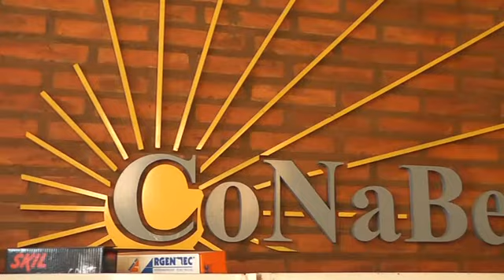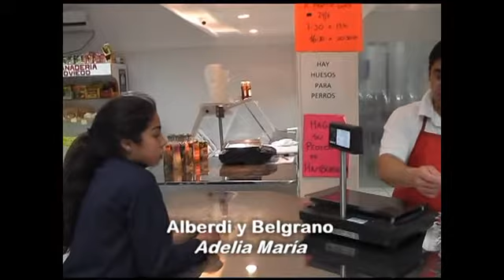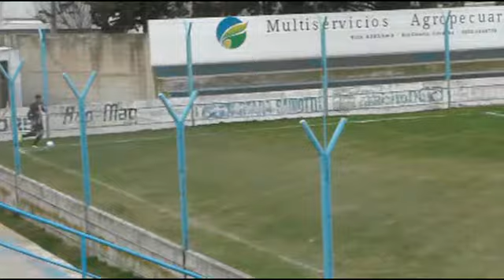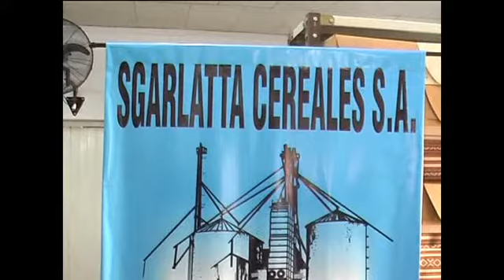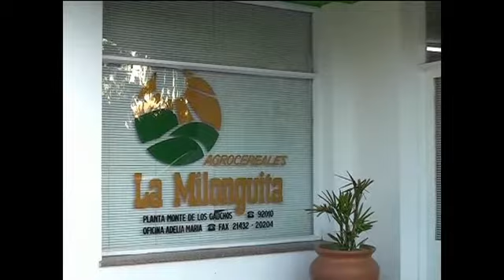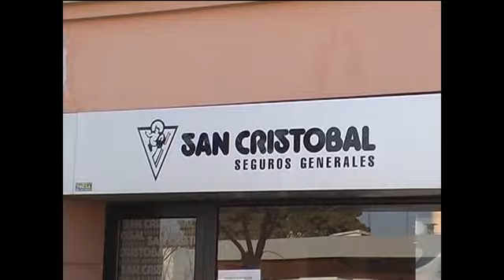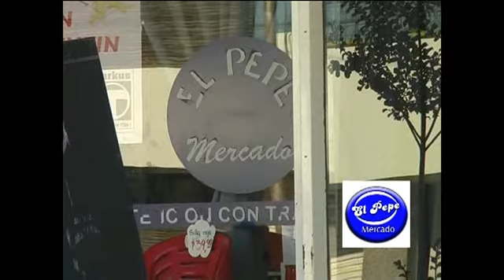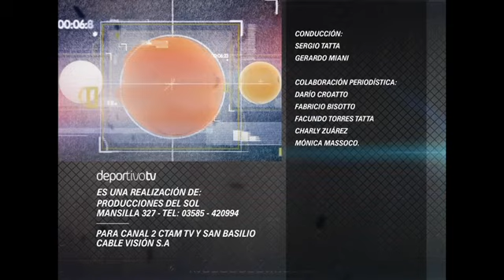Programa 11- 07 -2018